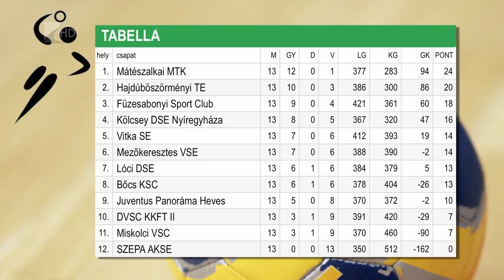Rangadót nyert az MMTK - Kölcsey Tv